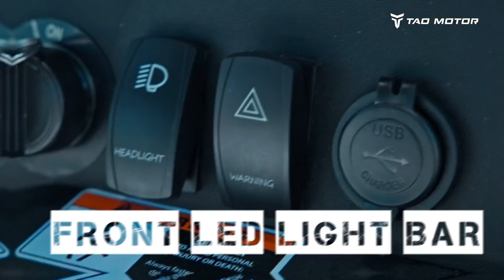tao motor champ golf cart 60 sec b version 1080p